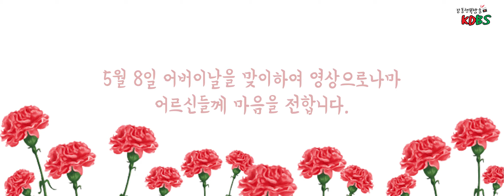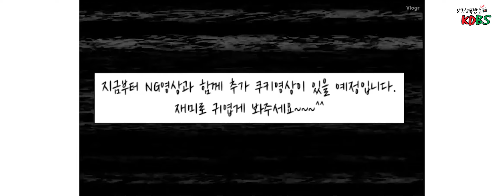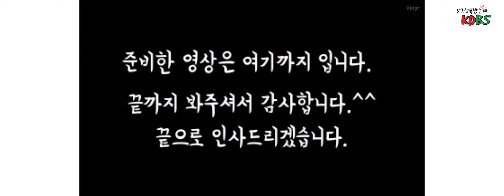강동어르신행복센터 어버이날 기념 영상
- 3G/5G/LTE 등으로 재생 시 데이터 사용료가 발생할 수 있습니다.

안녕하십니까? 강동어르신행복센터입니다.

어버이날을 맞이하여 직원들이 다함께 어르신들을 향한 감사와 사랑을 담아 영상을 준비하였습니다.